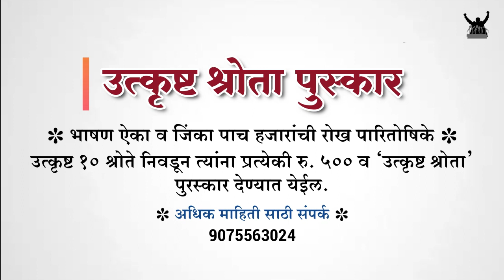शब्दसह्याद्री | अंतिम फेरी | शिवरायांचे SWOT Analysis | Devendra Thorat | Ahmednagar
प्रा. साई महाशब्दे संचलित
शब्दसह्याद्री वक्तृत्व प्रबोधिनी आयोजित
शब्दसह्याद्री राज्यस्तरीय ऑनलाइन वक्तृत्व स्पर्धा 2020-21
अंतिम फेरी

 महाराष्ट्राचे आराध्यदैवत छत्रपती शिवाजी महाराजांच्या विविध पैलूवर आधारित 71 विषय घेऊन येणार आहेत अंतिम फेरीतील 71 स्पर्धक.

स्पर्धक : देवेंद्र थोरात
विषय : 62) शिवरायांचे SWOT Analysis
जिल्हा : अहमदनगर
'उत्कृष्ट श्रोता' मध्ये सहभागी होण्यासाठी संपर्क - 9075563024

शब्दसह्याद्रीची भूमिका--
प्रा. साई महाशब्दे,संस्थापक शब्दसह्याद्री फाउंडेशन

-Team shabdsahyadri